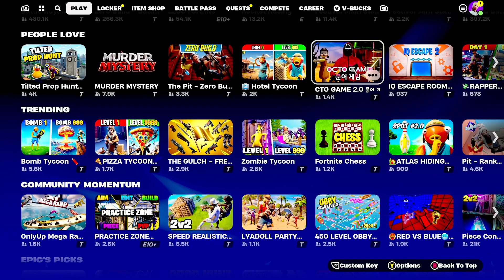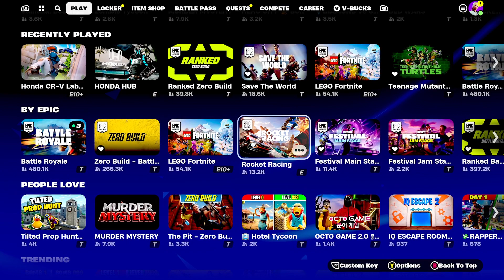Fortnite January 30,2024